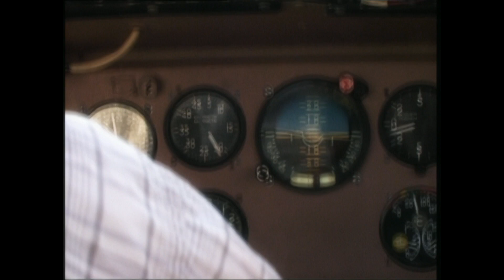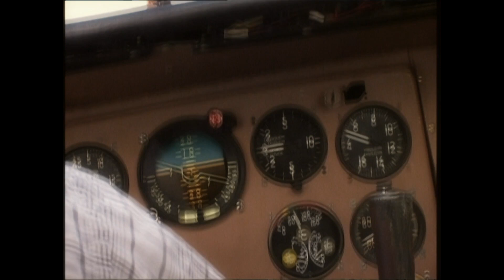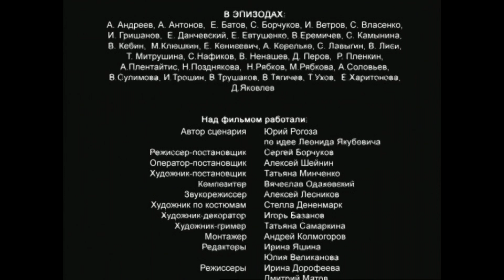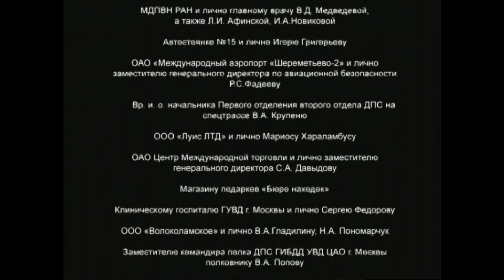Клоунов не убивают 8 серия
Страна Россия
Жанр боевик, комедия, криминал
Режиссер Сергей Борчуков
Сценарий Юрий Рогоза, Марина Крымова
В главных ролях
Александр Берда
Юрий Чурсин
Людмила Дребнёва
Александра Флоринская
Сергей Глушко
Сергей Греков
Ксения Ильясова
Николай Иванов
Александр Клюквин
Леонид Якубович

…Москву потрясло громкое преступление: в квартире Леонида Якубовича в отсутствии хозяина зверски убит новый директор программы «Поле чудес». Немолодой мент и его стажер приступают к расследованию дела, которое с невероятной быстротой начнет набирать обороты. А тем временем у телецентра Якубовича поджидает бомжиха – она утверждает, будто приходится ему сестрой.

Жена настоятельно требует у него развода, а одна самоуверенная девица решает женить его на себе и … покупает пистолет. Сам Якубович даже не догадывается, что уже несколько дней его выслеживает снайпер. И вот в прицеле винтовки лицо, известное всей России. Выстрел – но погибает подскочивший к звезде в самую последнюю секунду охотник за автографами.